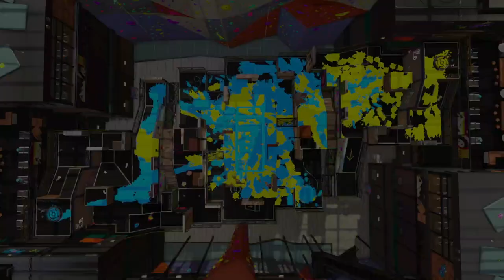Splatoon 2 - 1v1 with Diego